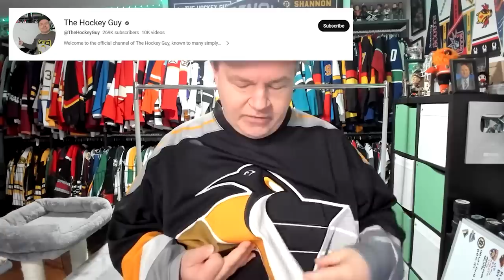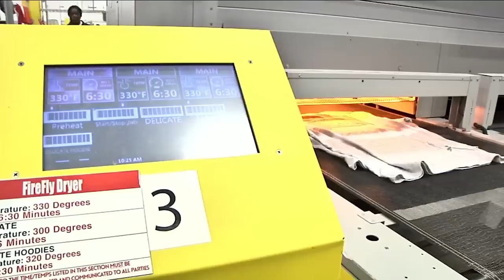This honestly makes the NHL look awful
We just got news that the NHL will be moving to Fanatics as their Jersey partner for the next decade, starting in 2024. We'll talk all that and more for today's video!